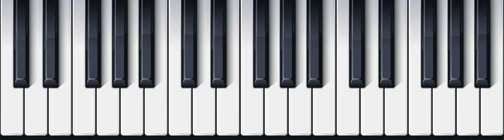1930 (2022) - Aleksander V.